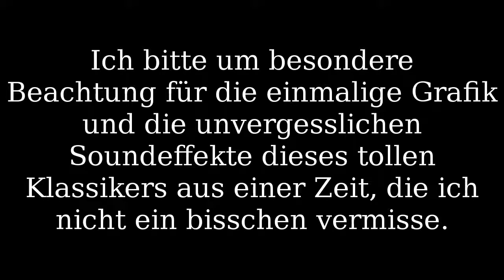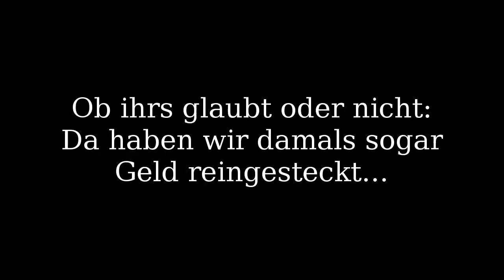Spielen wie in den Achtzigern: Satan Of Saturn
Satan of Saturn (SNK, 1981) ist ein guter Kandidat für den miesesten Shooter der gesamten Achtziger Jahre. Bei meinem kleinen Probespiel, das ich hier aufgenommen habe, ist leider nicht einmal einer der vielen kleinen Fehler dieser Zumutung mit Münzeinwurfschlitz aufgetreten. Sorry, dass ich nach dem einmaligen Durchspielen nicht mehr motiviert war, mir Mühe zu geben, denn es kommt nichts Neues mehr dazu.